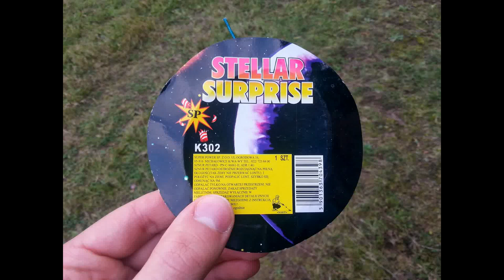Stellar Surprise K302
Stellar Surprise - Kreis mit Crackling-Effekt !